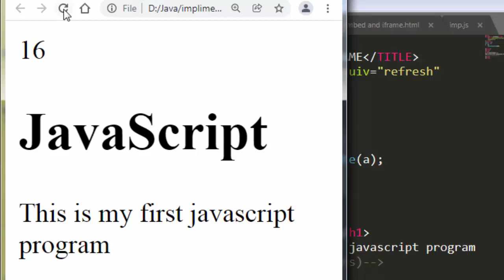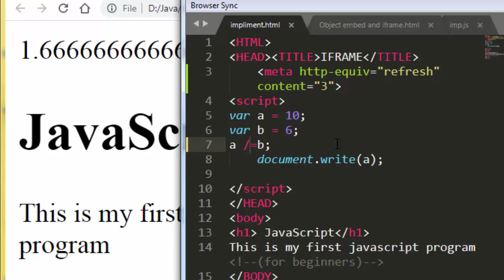Assignment Operators in Javascript | javascript basic lesson 6 | coding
Assignment Operators in Javascript | javascript basic lesson 6 | Operators in Javascript | coding, javascript for beginners